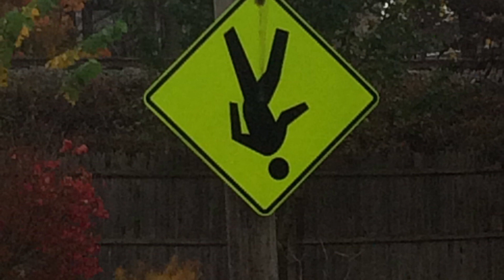THE SHOW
Lifetime is showtime